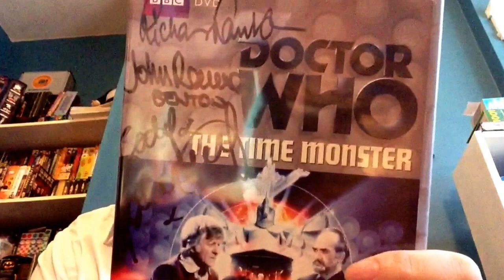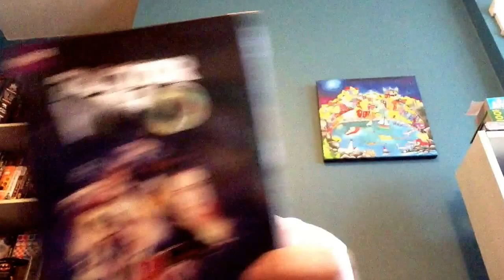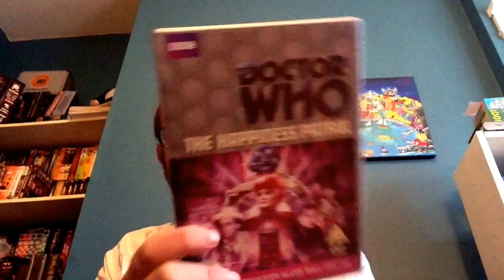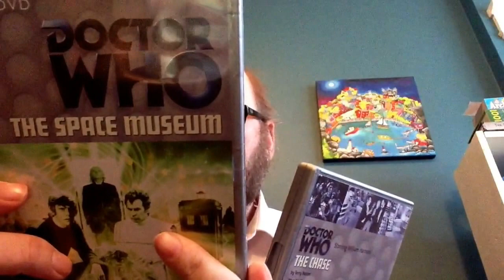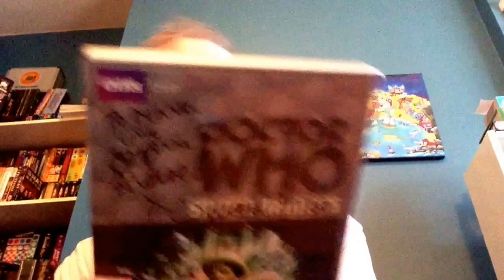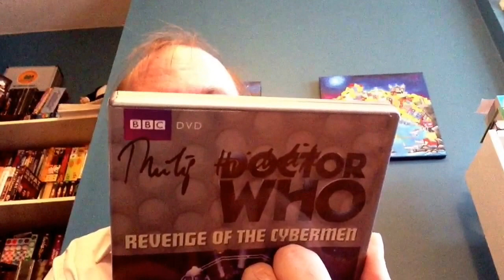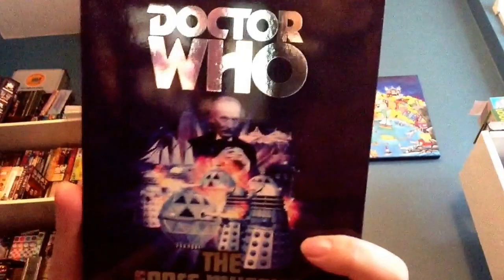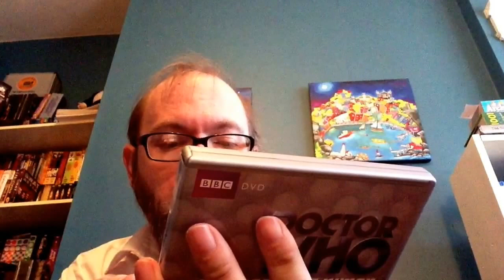My Doctor Who Boxsets Part 4 New Signed Editions!